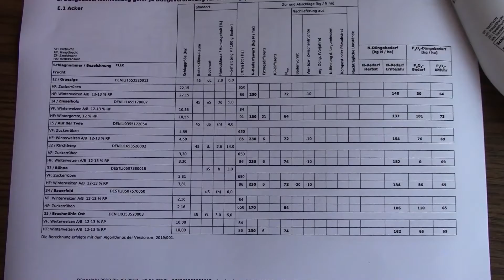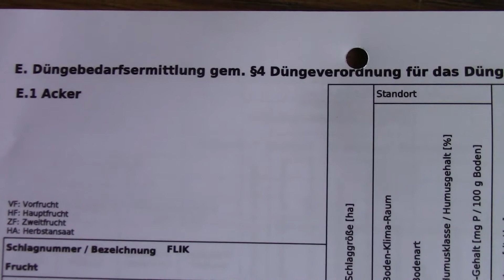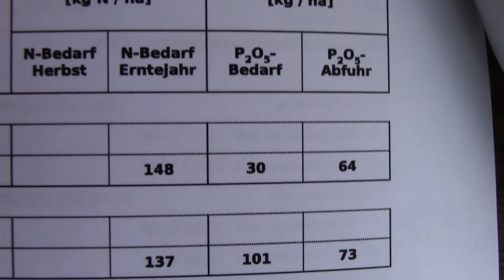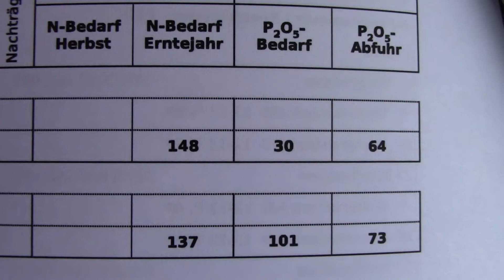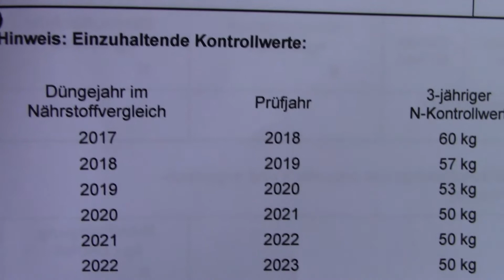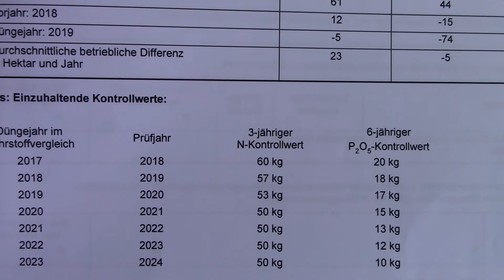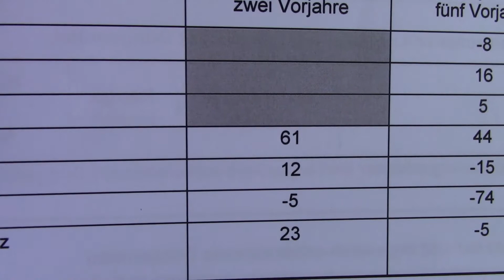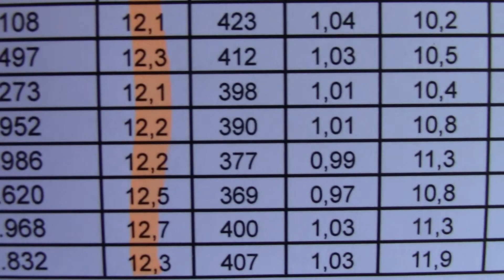Nitrat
Nitrat im Trinkwasser, Gesundheit, Düngeverordnung